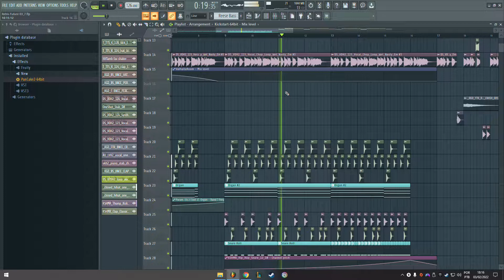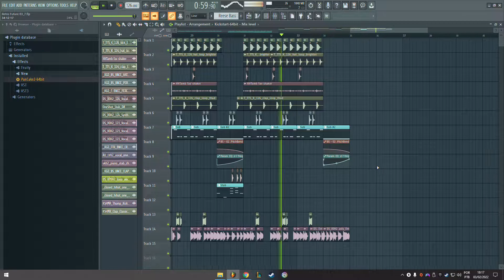PROFESSIONAL TECH HOUSE / RETRO FUTURE DROP (+FLP)